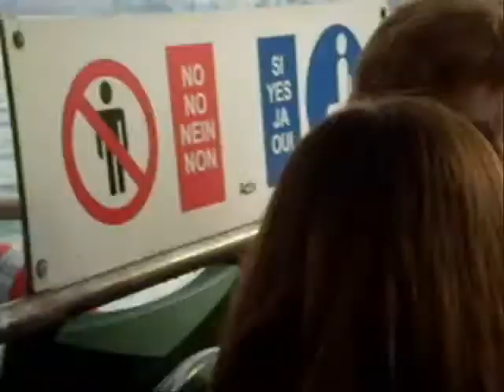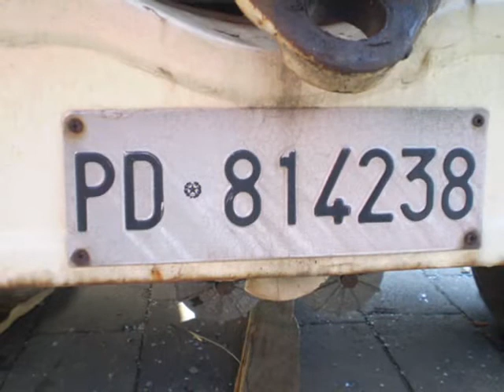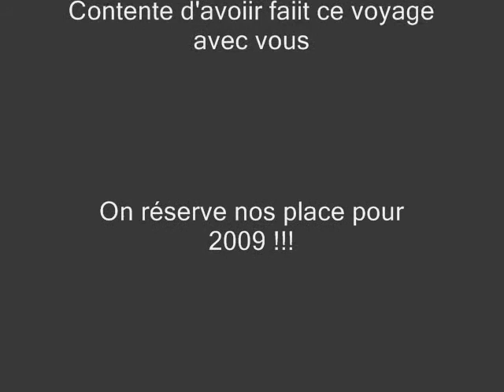the video de venise (Suite 3 )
trop magnifique